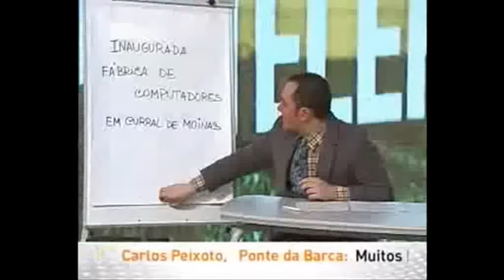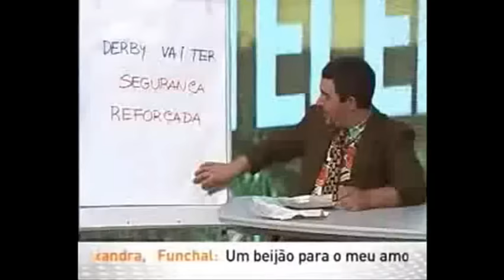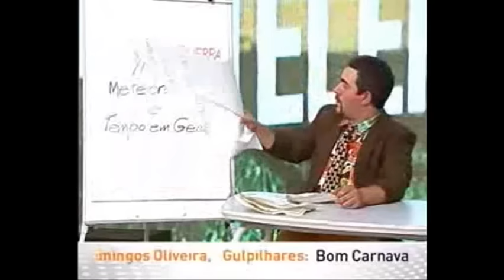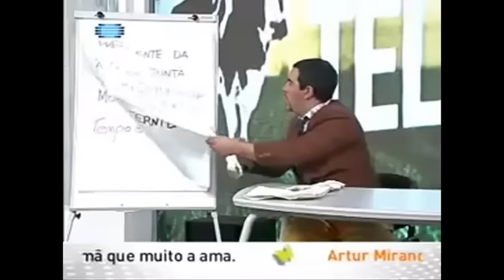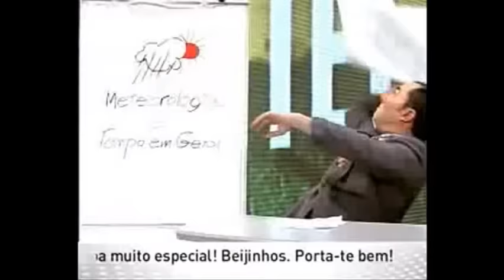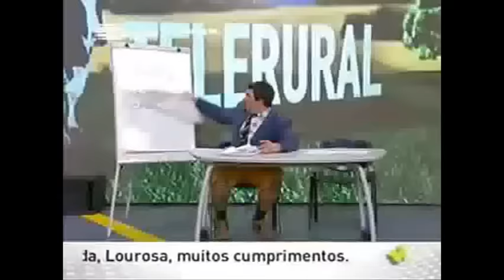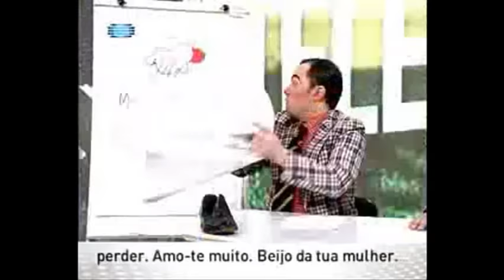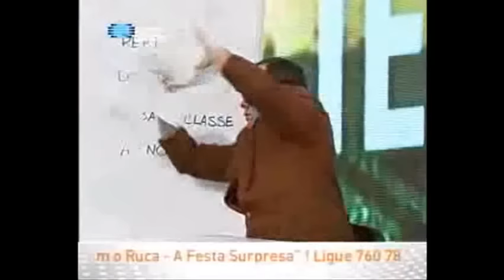Filme - Telerural 2008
Vídeos tirados do Youtube e juntados no Movie Maker.